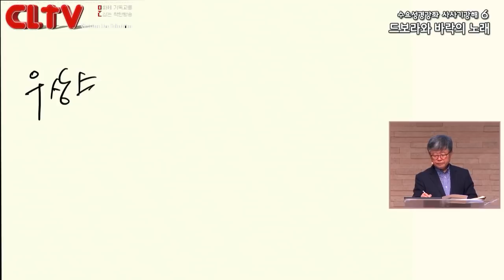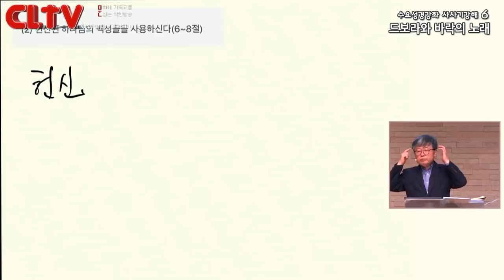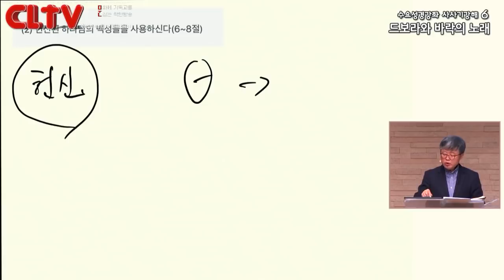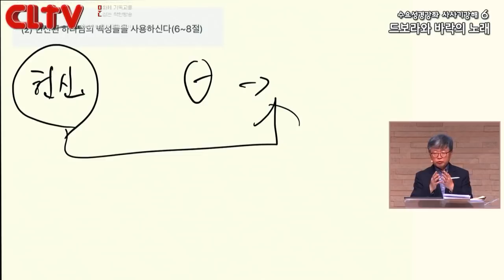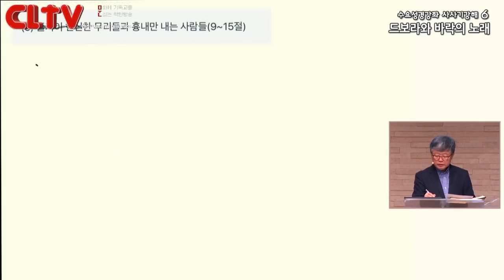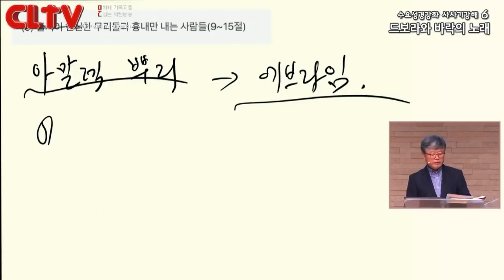CLTV 파워강좌ㅣ송태근 목사의 사사기 (6회) '드보라와 바락의 노래'